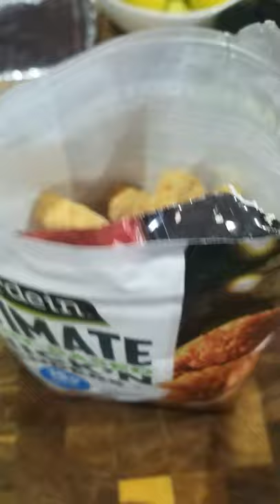Gardein Vegan Chicken Tenders | Video #201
Excellent!  These are just as good as their pattys/filets.
3 Shrimp Tails up!.

My Ratings:
1 Shrimp Tail:  Save your money.
2 Shrimp Tails: Worth trying again.
3 Shrimp Tails: A winner, eat another one!